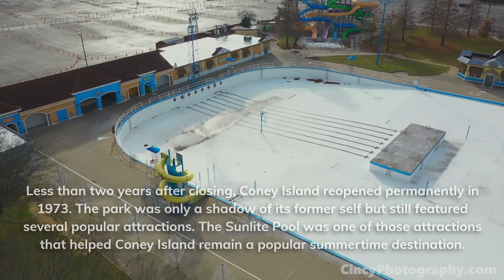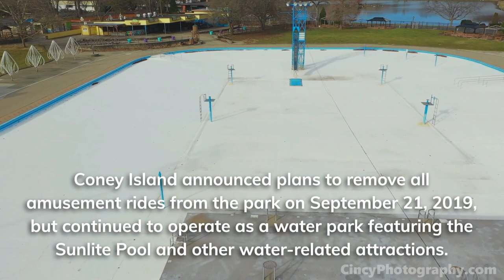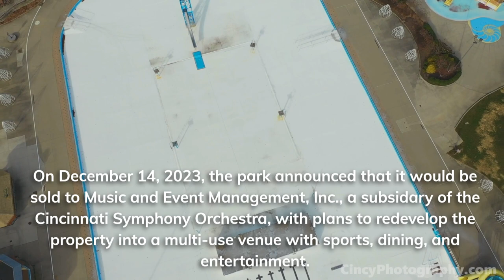Dive into Fun: Stunning Drone Footage of Coney Island's Sunlite Pool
85+ live channels - No contracts or hidden fees.